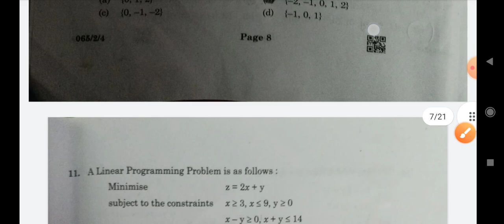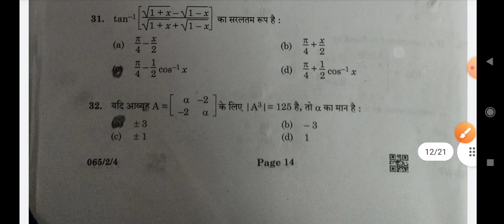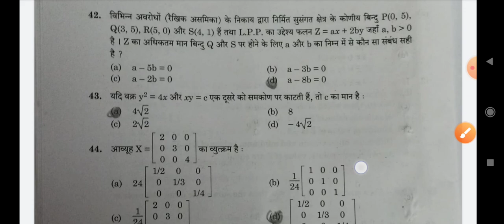answer key cbse term 1 maths paper class 12 ll 06/12/21 ll class 12 maths term 1 answer key ll cbse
solution term 1 question paper class 12 mathematics 2021-22
question paper code 065/2/4
ssj/2

12th Class Maths question paper,
 Maths answer key of 12th Class,
Today  exam answer key,
Maths Exam Set 4 Answer Key,
 Maths Exam Answer Key Class 12,
Term 1 Exam Class 12 Basic Maths Answer Key,
term 1 maths answer key 2021 set 4,
term 1 maths answer key 2021 class 12,
term 1 maths answer key 2021 jsk 1,
class 12, class 12 maths answer key 2021,